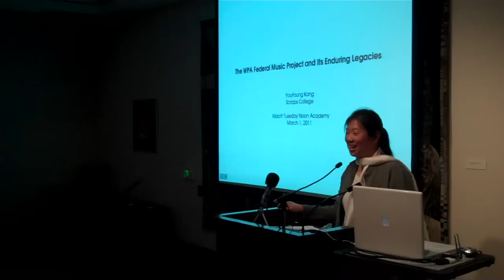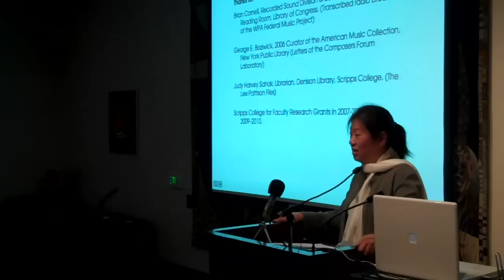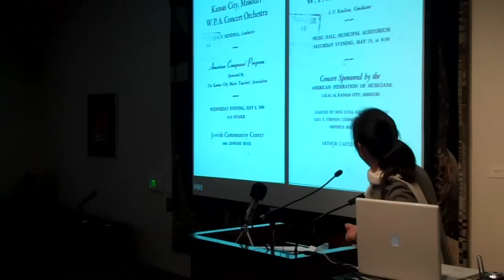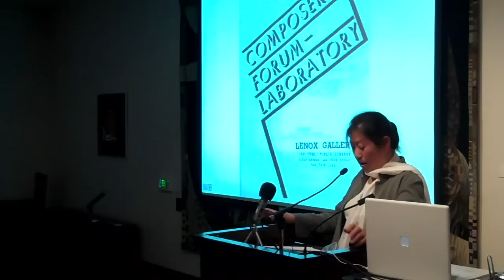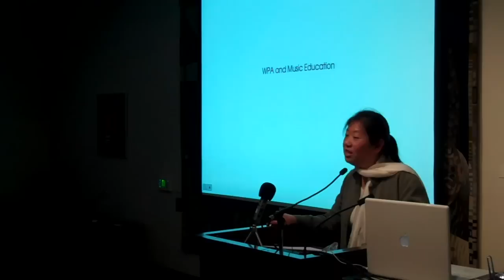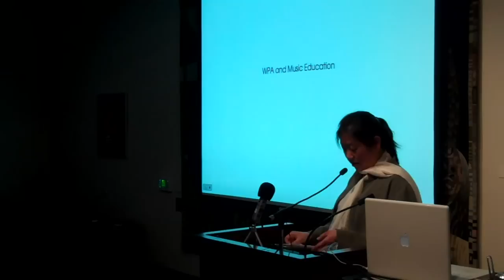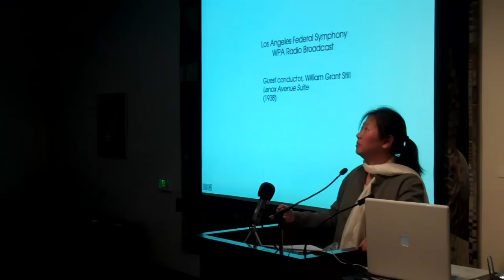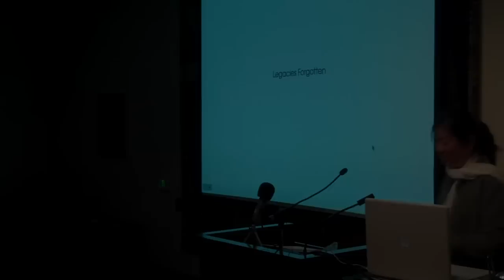YouYoung Kang: "The WPA Federal Music Project and Its Enduring Legacies"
Professor Kang teaches music theory and seminars on topics such as "Music and the Performance of Identity" and East Asian music. Her research in music theory focuses on counterpoint, seventeenth-century compositional practice, and the analysis of early music. Professor Kang's authorship of the Korean American section of the "United States of America," New Grove Dictionary of Music and Musicians manifests her additional interest in the traditional music of Korea and in musical practices in the Korean American communities.